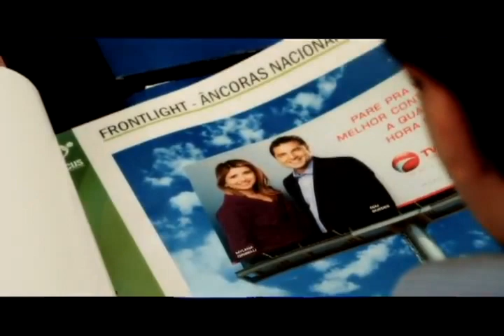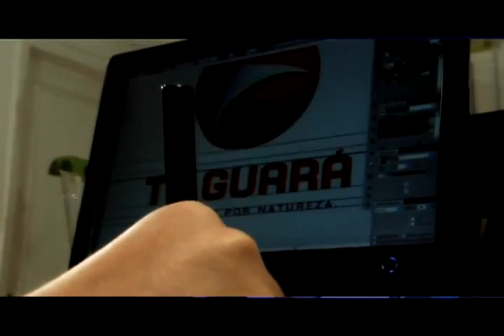TV Guará - Afiliada Record News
Vídeo de apresentação exibido na festa de lançamento da TV Guará. Entenda a concepção do único canal maranhense que é diferente por natureza.